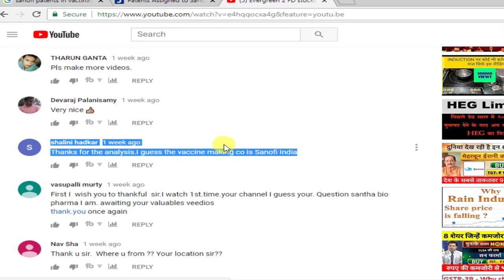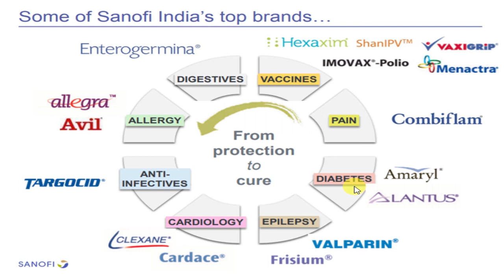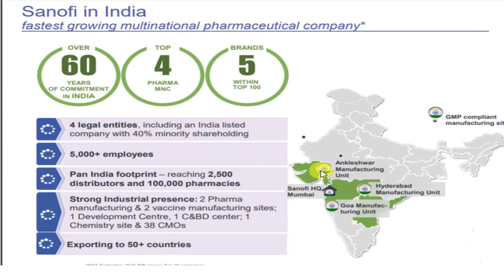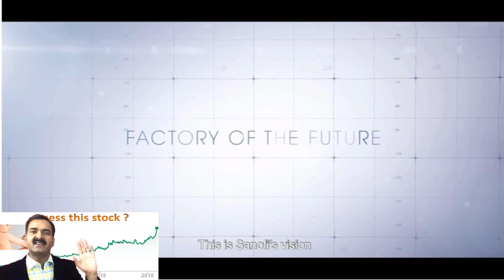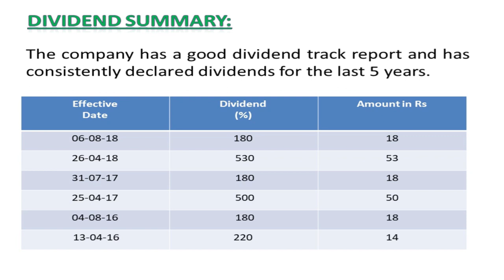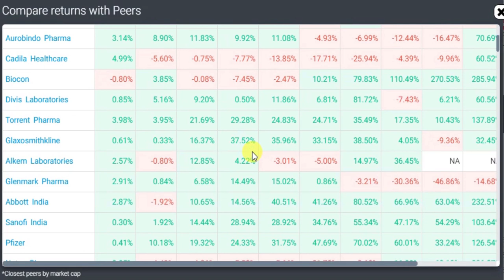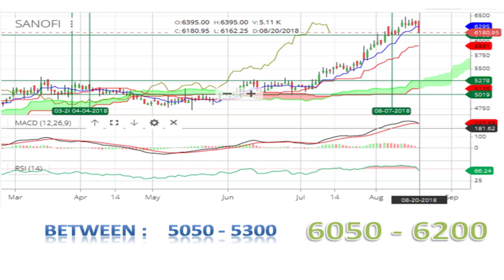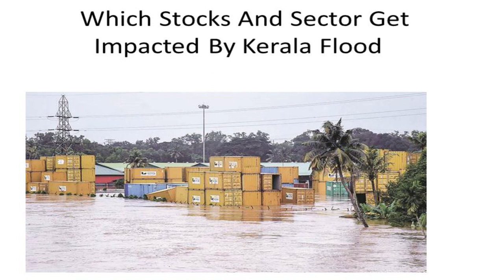Sanofi India Limited - Evergreen FD stocks which give return more than Fixed Deposit -price to buy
sanofi India limited is the best pharma stocks to buy in India, why? check this video.
we talking about the best pharma stocks which give a decent return every year, better than any Fixed Deposit.
This stock is kind of safe stock, good for them who don’t want to take more risk.

Equipment I use:
1. Mic for Audio Recording
2. Smartphone for Video Recording
3. Tripod for holding Smartphone
4. Background Red Screen
5. Laptop
6. Youtube Tshirt